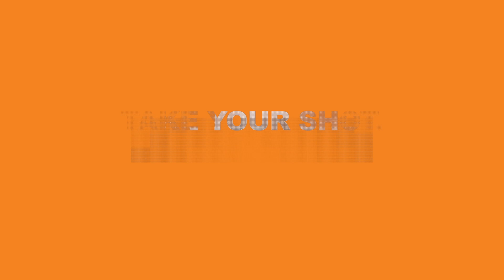Mckenzee Story PSA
McKenzee got COVID-19 over a year ago; she survived but still experiences what experts call Long COVID—long-lasting symptoms, including fatigue, chronic pain, brain fog, shortness of breath.